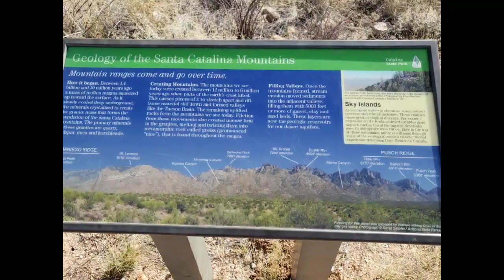Catalina State Park Camping Jan 2019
Catalina State Park, AZ Camping trip in Winnebago Brave RV